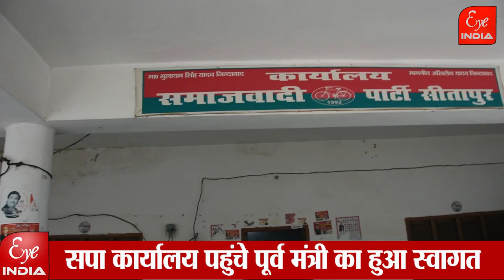...जब पहली बार रामहेत भारती पहुंचे सपा कार्यालय!